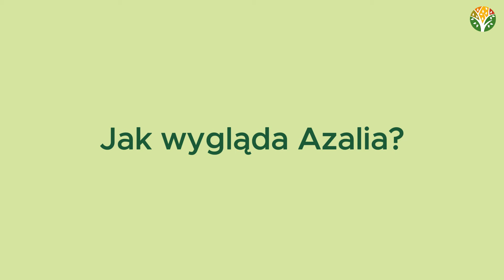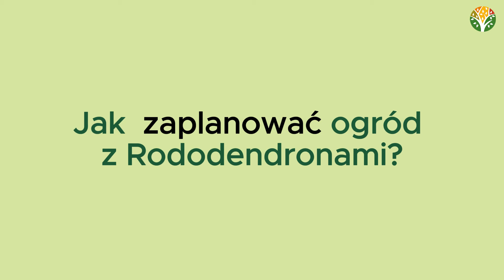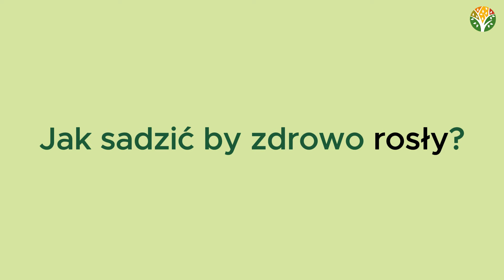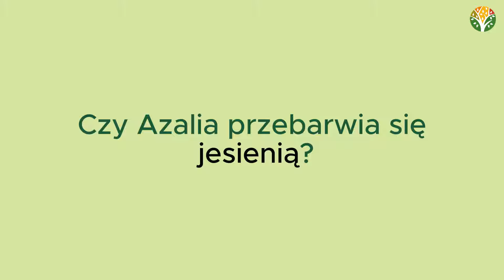Projektantka Ogrodów zdradza sekrety uprawy Rododendronów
W tym filmie dowiesz się wszystkiego, co musisz wiedzieć o uprawie azalii i rododendronów:

00:17 Jakie rośliny nazywamy Rododendronami?
00:40 Jak wygląda Azalia?
02:06 Jak wyglądają Rododedrony?
02:49 Dlaczego Rododendrony sadzić z iglakami?
03:18 Jak  zaplanować ogród z Rododendronami?
04:08 Jak jest najlepsze miejsce na posadzenie?
06:06 Jak sadzić by zdrowo rosły?
08:15 Kiedy najlepiej sadzić?
08:44 Jak intensywnie podlewać?
09:31 Jak często trzeba nawozić?
10:38 Czy Rododendrony trzeba przycinać?
12:38 Jak odchwaścić zarośniętego krzaka?
14:03 Dlaczego usuwać przekwitłe kwiatostany?
16:20 Czy można przesadzić dorosłego Rododendrona?
18:26 Czy zabezpieczać młode rośliny na zimę?
22:02 Czy trzeba podlewać zimą?
23:46 Jak przetrwać duże mrozy?
28:25 Jakie są najpopularniejsze odmiany?
31:08 Czym się różnią Rododendrony Miniaturowe?
32:05 Czy Azalia przebarwia się jesienią?

❔Jak pielęgnować azalii a jak rododendrony?
Podlewanie: Azalie i rododendrony należy regularnie podlewać, zwłaszcza w czasie suszy.
Nawożenie: Nawożenie należy przeprowadzać wiosną i latem nawozem do roślin kwaśnolubnych.
Przycinanie: Przycinanie nie jest konieczne, ale można usuwać przekwitłe kwiaty i pędy.
Ochrona przed mrozem: Młode rośliny można okryć agrowłókniną na zimę.

❔Jakie są różnice pomiędzy azalią a rododendronem (rożanecznik)?
Azalie i rododendrony różnią się kilkoma cechami:
Kwiaty: Azalie mają zwykle lejkowate kwiaty, podczas gdy rododendrony mogą mieć kwiaty o różnych kształtach, np. dzwonkowate, talerzykowate lub lejkowate.
Okres kwitnienia: Azalie kwitną wiosną, a rododendrony mogą kwitnąć od wiosny do jesieni, w zależności od odmiany.
Rozmiar: Azalie są zazwyczaj mniejsze od rododendronów.
Liście: Liście azalii są zazwyczaj mniejsze i bardziej błyszczące niż liście rododendronów.

❔Czego nie lubią rododendrony?
Rododendrony nie lubią:
Stanowisk słonecznych: Preferują stanowiska zacienione lub półcieniste.
Gleby alkalicznej: Najlepiej rosną w kwaśnej glebie o pH od 4,5 do 5,5.
Stojącej wody: Wymagają gleby dobrze przepuszczalnej.
Suszy: Należy je regularnie podlewać, zwłaszcza w czasie suszy.

❔Kiedy sadzić azalie i rododendrony?
Najlepszym terminem sadzenia azalii i rododendronów jest wczesna wiosna lub późne lato.

❔Jak i gdzie sadzić azalie?
Azalie i rododendrony najlepiej sadzić w kwaśnej glebie o pH od 4,5 do 5,5. Stanowisko powinno być zacienione lub półcieniste. Dołek do sadzenia powinien być dwa razy szerszy i głębszy niż bryła korzeniowa rośliny. Na dno dołka należy wsypać kwaśny torf lub kompost. Po posadzeniu roślinę należy obficie podlać.

Projektantka Ogrodu
Katarzyna Wolska-Pociask